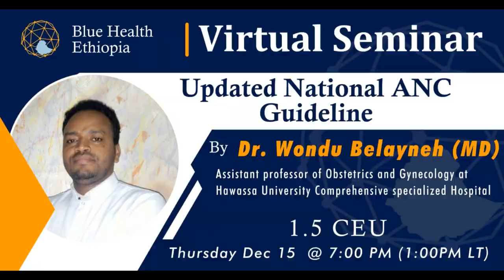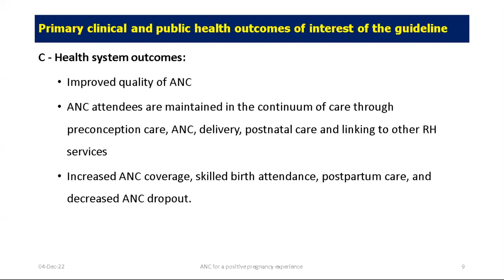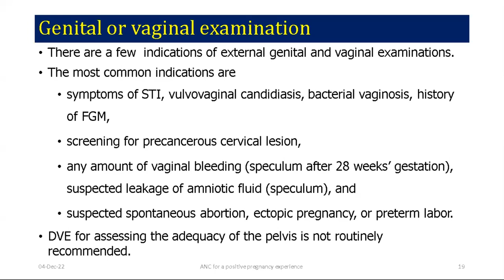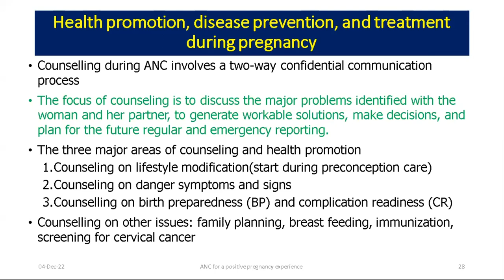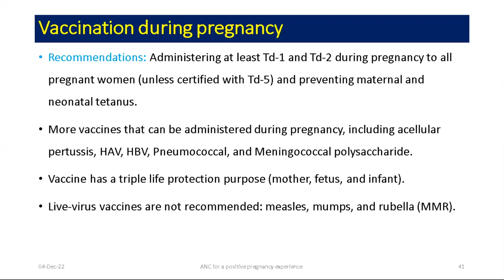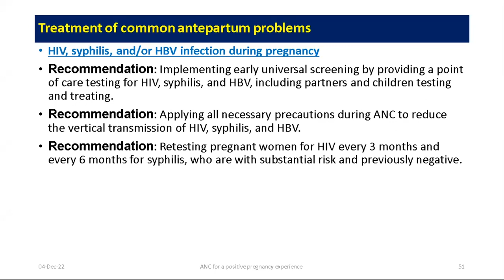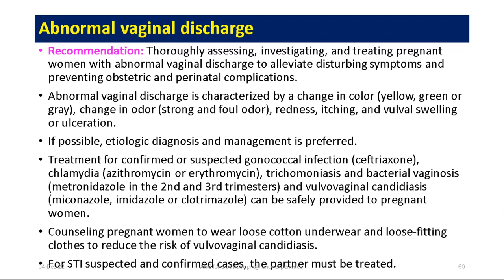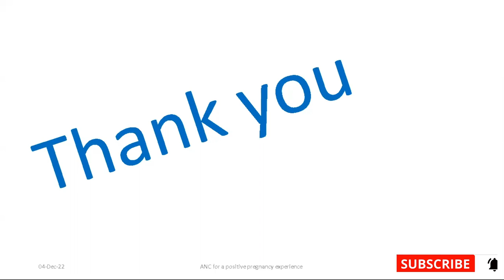Updated National ANC Guideline Virtual Seminar | Dr. Wondu Belayneh (MD) | Blue Health Ethiopia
Timecodes
0:00 -Intro
01:07 - Updated National ANC Guideline lecture
01:13:33 - Q & A
01:16:32 - Outro